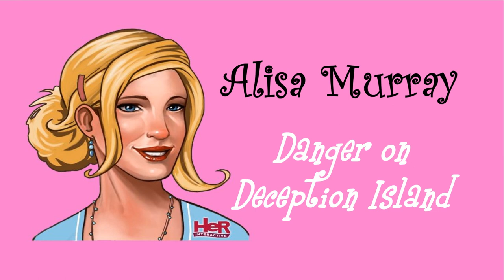Bess Marvin Voice Actor Comparison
A comparison of the seven actors who have voiced Bess Marvin in the Nancy Drew Mystery Adventure computer game series from HerInteractive:
Lani Minella (Secrets Can Kill)
Claire Gallagher (Treasure in the Royal Tower)
Punchy LaRue (The Final Scene
Alisa Murray (The Secret of the Scarlet Hand, Ghost Dogs of Moon Lake, The Haunted Carousel, Danger on Deception Island, The Secret of the Old Clock, Last Train to Blue Moon Canyon, and Danger by Design)
Abby Murray (The Secret of Shadow Ranch)
Jennifer Pratt (Legend of the Crystal Skull, The Haunting of Castle Malloy, Ransom of the Seven Ships, Shadow at the Water's Edge, Alibi in Ashes, Tomb of the Lost Queen, Ghost of Thornton Hall, The Silent Spy, & The Shattered Medallion)

Audio samples for Alisa Murray were taken from SSH, DOG, CAR, DDI, and DAN
Audio samples for Jennifer Pratt were taken from CRY, HAU, ASH, and MED